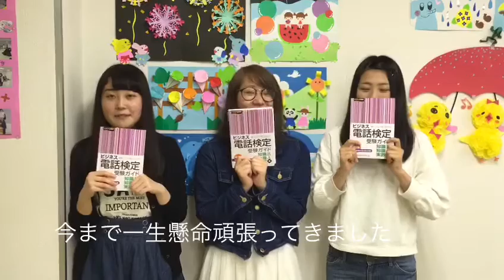小児コース ビジネス電話検定✨ NBC新潟ビジネス専門学校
日曜日にビジネス電話検定を受験します❗️
みなさんも応援してください^ ^
絶対合格します❗️